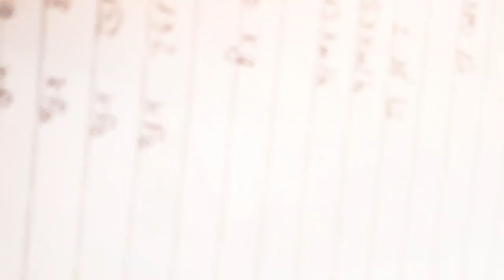Study Timẹ-តោះរៀន🗃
ខ្ញុំថ្ងៃនេះរាងអផ្សុក ទើបថតវីដេអូនេះលេង ក៏ដូចជាសម្រាប់គ្នាយើងណាដែលមិនមានអារម្មណ៍រៀន អាចមើលវីដេអូនេះបណ្តើរ រៀនជាមួយគ្នាបណ្តើរ ។ វីដេអូនេះថតជាងមួយម៉ោង ប៉ុន្តែខ្ញុំសារគុណនឹង៤ (៤ដង) ។
មូលហតុដែលខ្ញុំមិនសូវបានបញ្ចេញវីដេអូបន្ត ដោយសារតែមានបញ្ហាផ្ទាល់ខ្លួន រវល់រៀនខ្លួនឯងផងអីផង ។ ប្រសិនបើមានគ្នាយើងដែលឆាតសួរលំហាត់ ឬសួរសំណួរផ្សេង ហើយខ្ញុំមិនបានឆ្លើយតប សូមអធ្យាស្រ័យផង​។